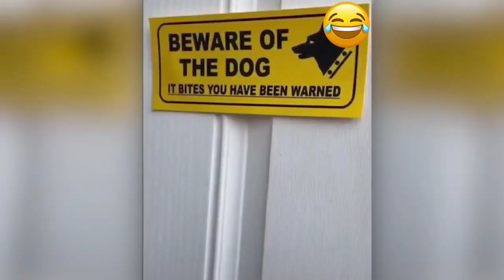Comedy ॥ Animals ॥ memes ॥ Try not to laugh ॥ comedy 2023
दोस्तो आपको ईस चैनल पर सभी प्रकार की Funny वीडीयो देखने को मीलेगी ।

         Friends, all types of funny videos will be seen on this channel. Funny Child, Funny Animals, Funny memes, Funny Dog, Funny cat and Funny people videos.

memes

dank memes

Funny girl broadway

Laughing meme template

Comedy

Comedy video

Funny animals

Laughing club

Funny memes

Funny video

Funny girl fails

Laughing meme

Funny girl fails 2023

Funny moments

Funny girl

dank memes

Funny girl broadway

Laughing meme template

Comedy video

Funny memes

Funny video

Laughing meme

Funny moments

Funny girl